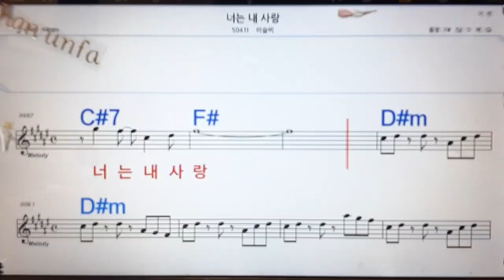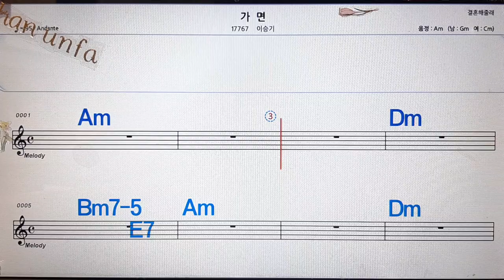너는 내 사랑/이슬비💋노래방, 통기타 , 코드 큰악보, 가라오케, 반주💖Karaoke, Sheet Music, Chord, MR